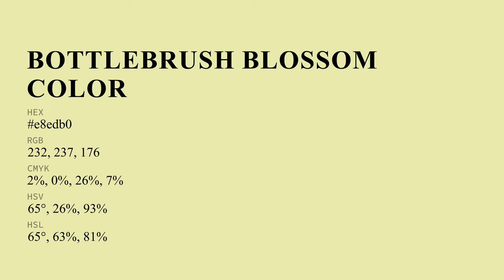Bottlebrush Blossom color e8edb0 hex color - Yellow color - Cool color e8edb0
What color is Bottlebrush Blossom ? e8edb0 hex color - Yellow color - Cool color e8edb0

Hex e8edb0 Color Code is also known as Bottlebrush Blossom color.

Hex e8edb0 Color code in RGB color code model is created after adding 90.98% red color, 92.94% green color and 69.02% blue color.
Hex e8edb0 Color code in CMYK color (process color) code model is generated after subtraction of 2% cyan, 0% magenta, 25% yellow and 7% black.